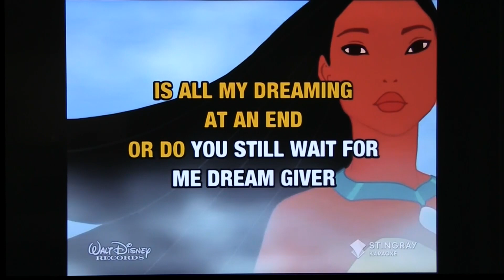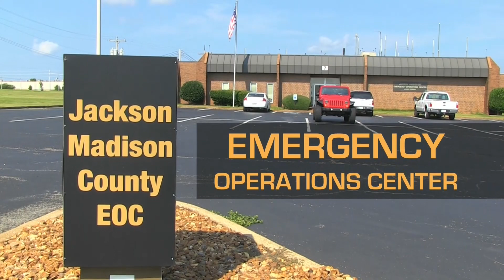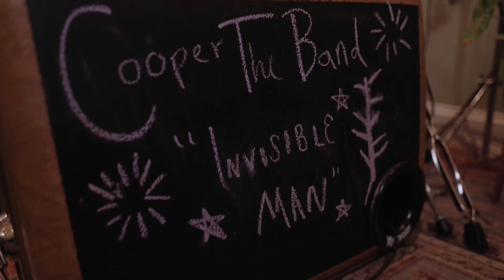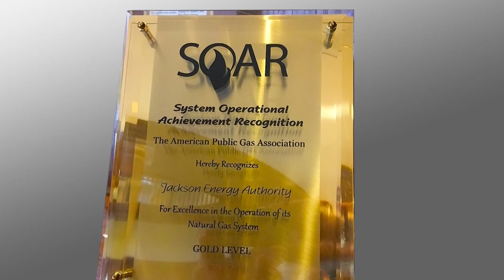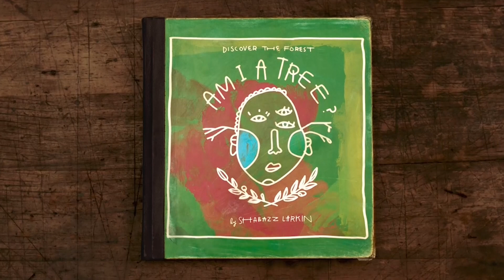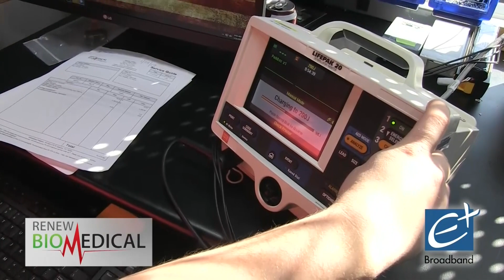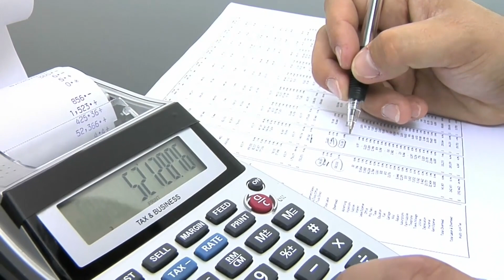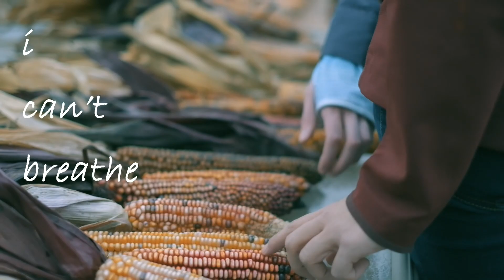SIX IN THE CITY - July 26th, 2022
Host Cassandra and Steve talk with guest about events and fun things to do in Jackson, TN on EPlus TV6.
Musical Entertainment by CooperTheBand.